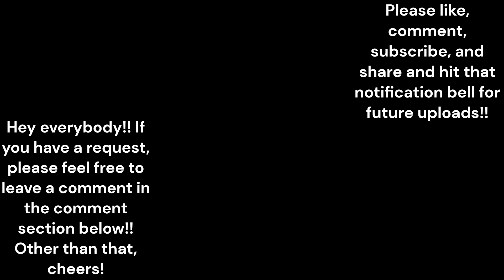DragonBall Z Budokai Tenkaichi 3/BT3: Super Saiyan 2 Gohan VS. Red Potara Super Perfect Cell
Theme Song: Perfect Cell Theme

Dragonball, dragonball z and dragonball gt protrayed here in are owned by FUNImation, Toei animation, FUJI TV and Akira Toriyama. Please support all the official releases.